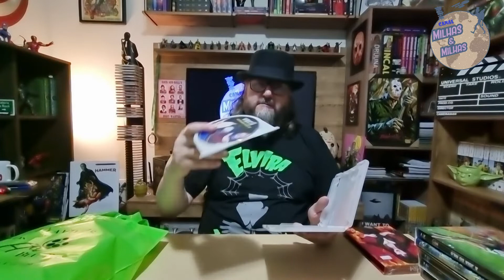LOJA FÍSICA DE FILMES EM 2022 - UNBOXING FILMES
Link Amazon GERAL
Quem diria, em pleno julho de 2022 encontrei uma pequena loja física que vende filmes em DVD e BD lacrados.